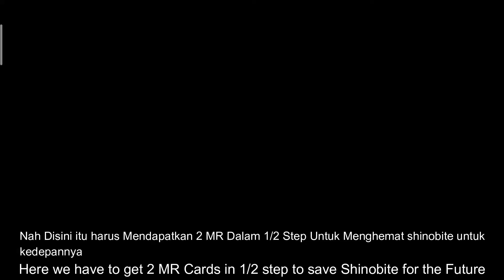Cara Bermain NxB NV Untuk Pemula Agar Menjadi GG - Tutorial Playing NxB NV For Beginner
Ini adalah cara yang gua pakai dari awal bermain NxB Sampai sekarang dan ya terbukti efektif

This is the way I used to play NxB from the start until now and it has proven to be effective